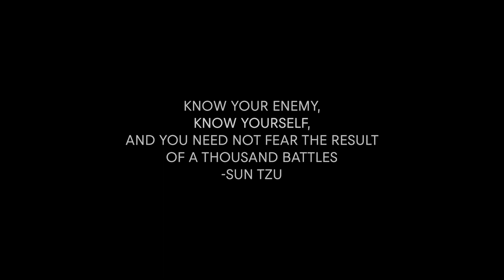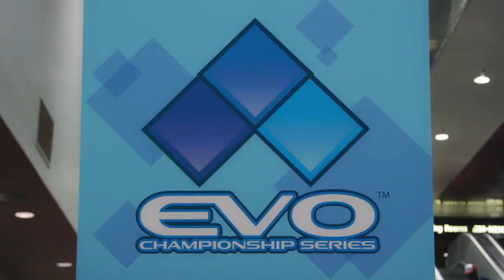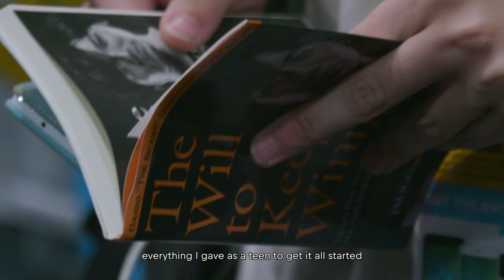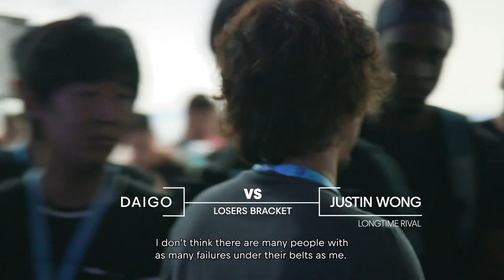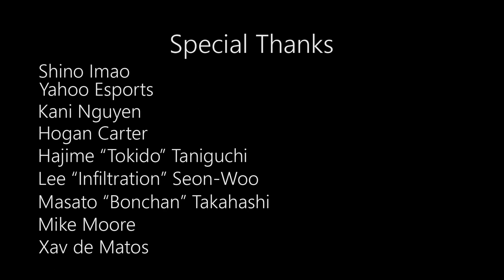Mind of a Beast | Daigo Umehara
► See what it takes to be a master of Street Fighter
In “Mind of a Beast”, Director Nick McDonald takes us inside the world of fighting game legend Daigo “The Beast” Umehara. In this documentary, shot at the EVO 2016 fighting game tournament, Daigo unpacks the tensions between his legendary reputation and his private personality, and the toll that the ups-and-downs of professional gaming can take.